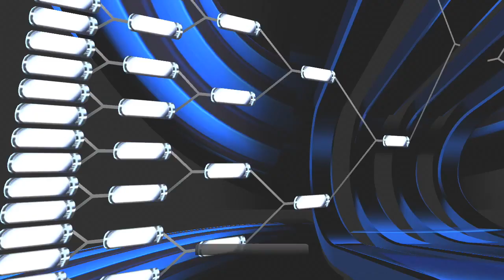(NCAA Basketball 20) NCAA Tournament 1st Round (Vermont Catamounts vs Houston Cougars) PS3